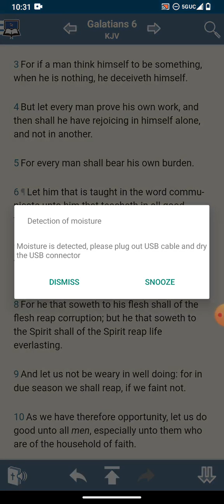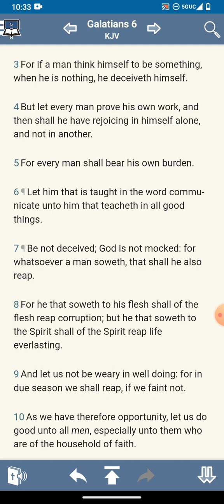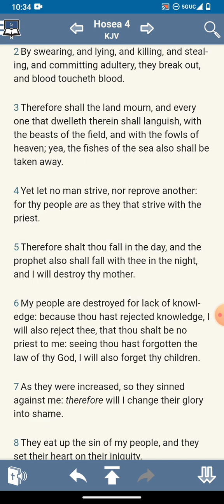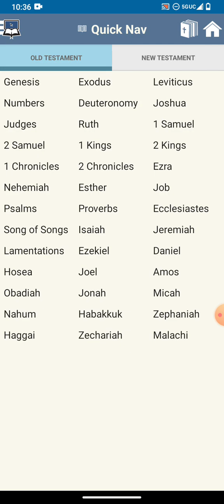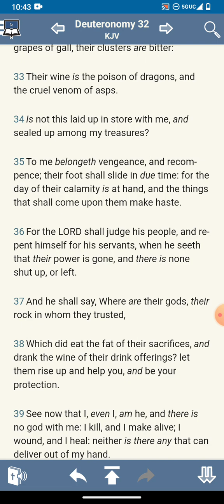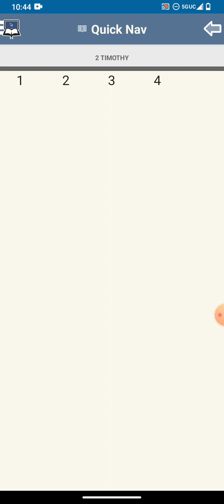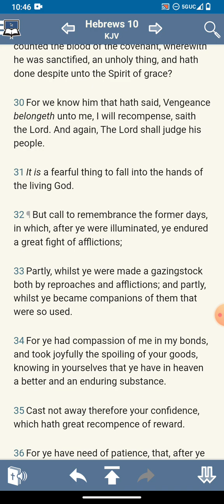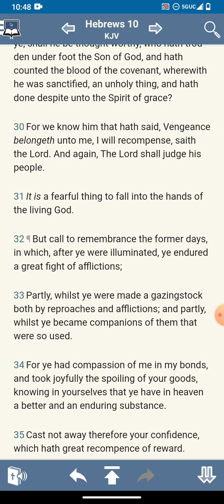He had it coming to him!